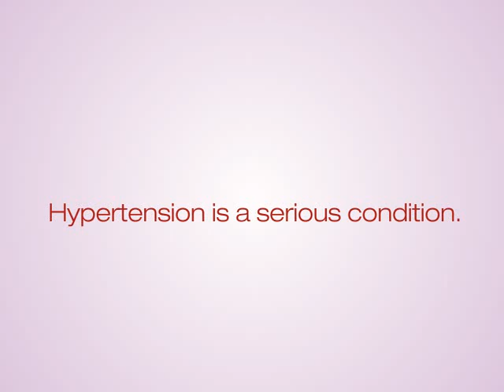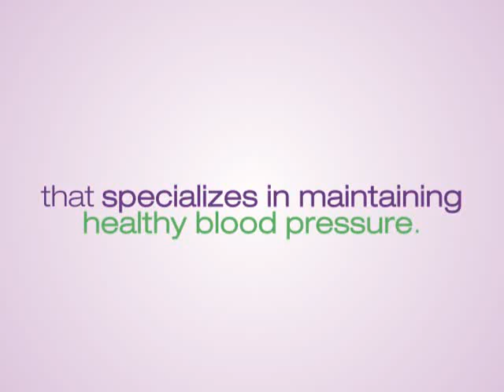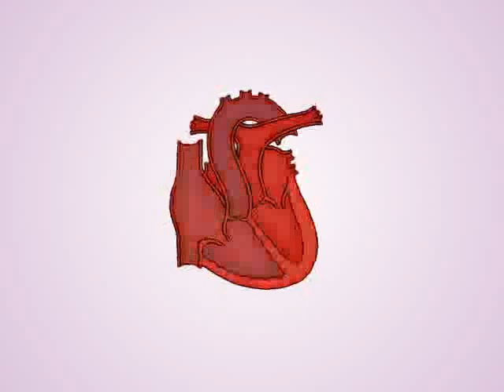Unilab TV Commercial: Healthy BP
Healthy BP by Unilab
2012